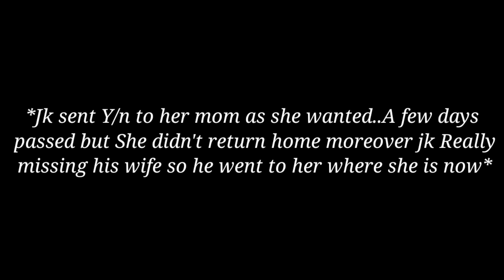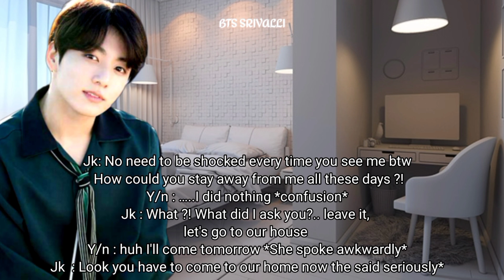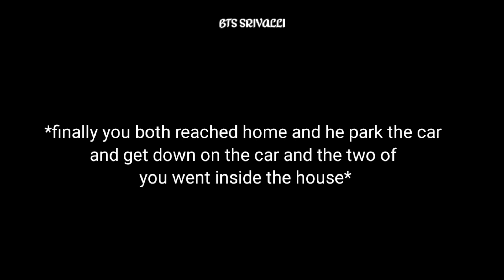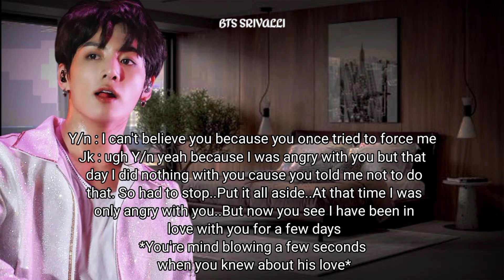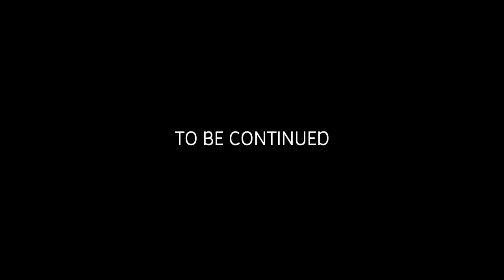WHEN YOUR HUSBAND DRINKS AT HOME IN FRONT OF U || FORCED MARRIAGE EP 8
omHey guys

Username bts_srivalli